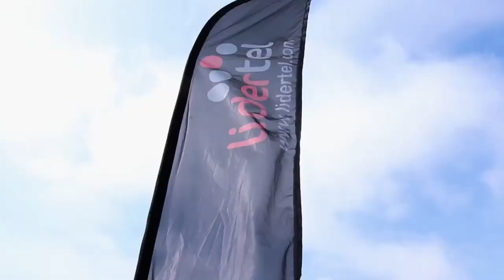XXV Copa de España (FINAL) Lidertel Badalona Dracs - Las Rozas Black Demons